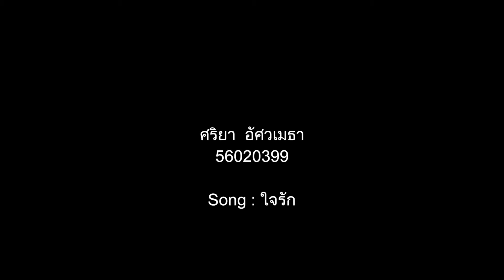MV เมื่อดวงใจมีรัก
จัดทำโดย ศริยา อัศวเมธา 56020399